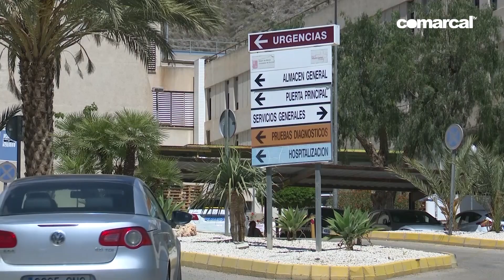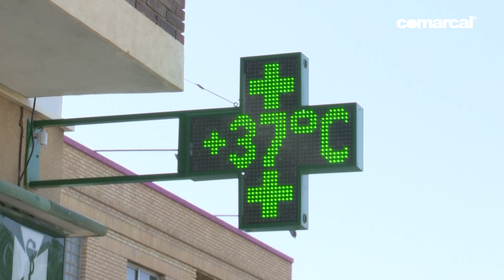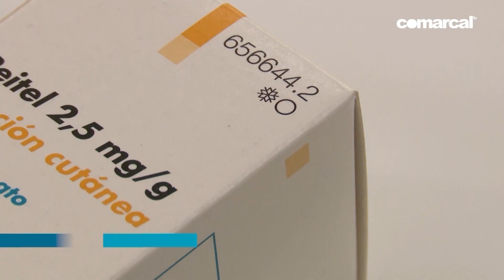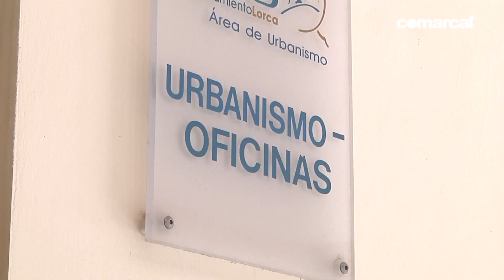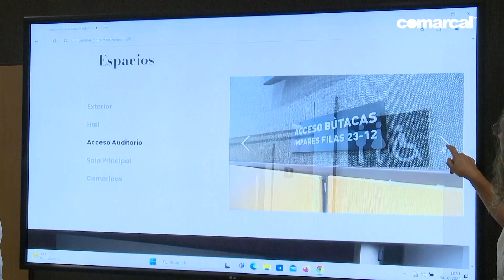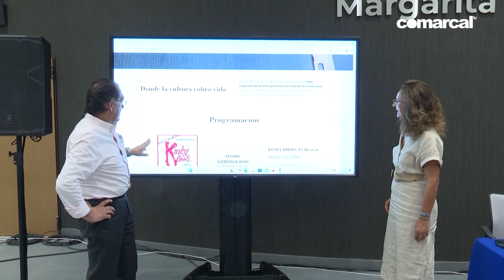COMARCAL NOTICIAS MARTES 30 JULIO 2024